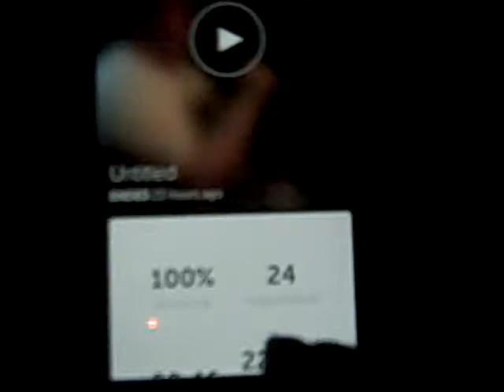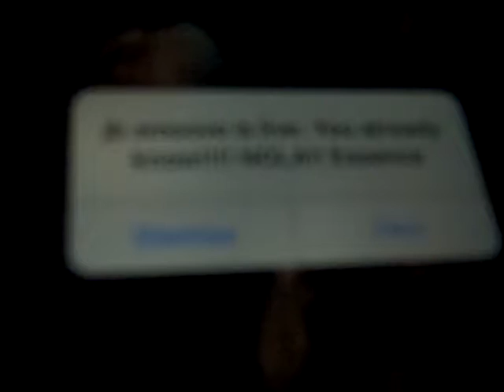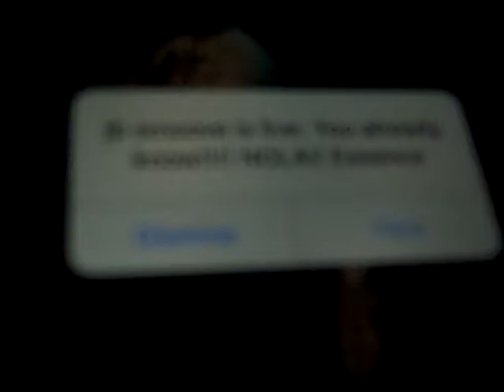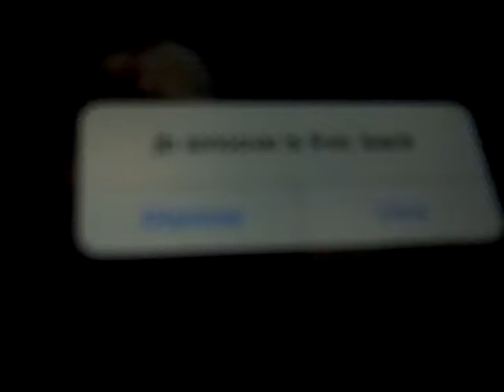Sean Sullivan vs Dan Sally BOOTLEG OF A PERISCOPE 6/30/2016